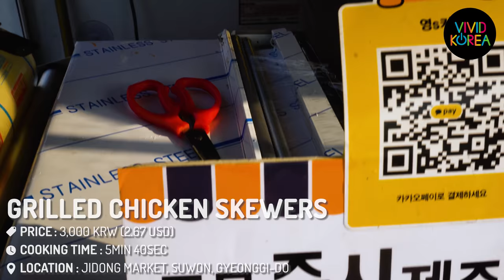[4K] 닭꼬치 / 지동시장 / Grilled Chicken Skewers / Korean Food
[4K] 닭꼬치 / 지동시장 / Grilled Chicken Skewers / 3,000KRW (2.67USD) / JiDong Market, Suwon, Gyeonggi-do, Korea / Korean Food

▶ If you have any questions about Korean food, please let us know by comments! I will introduce it to you :D